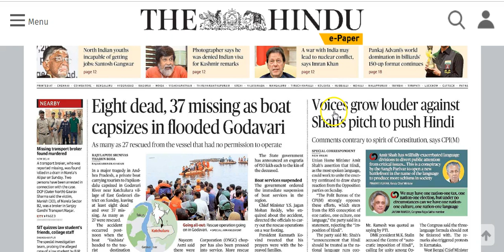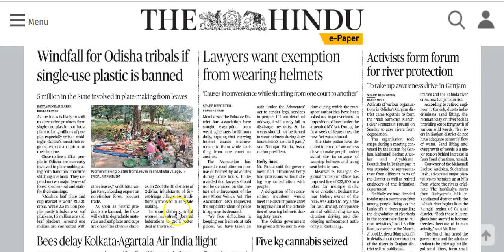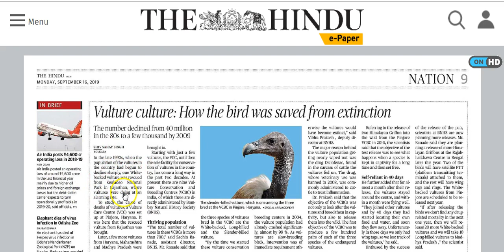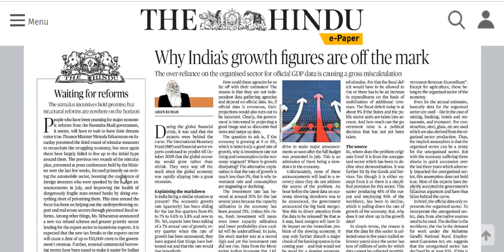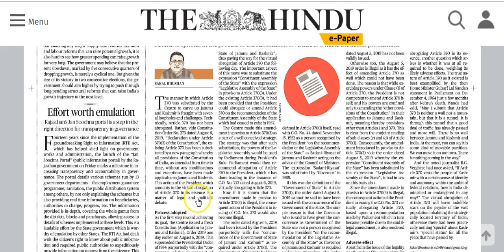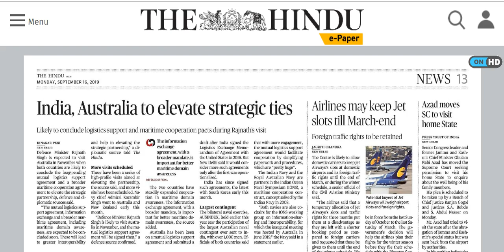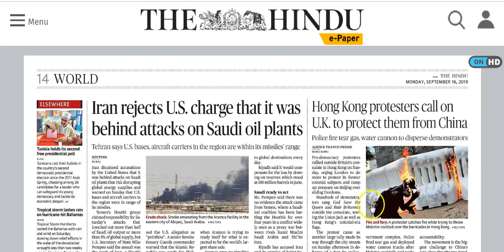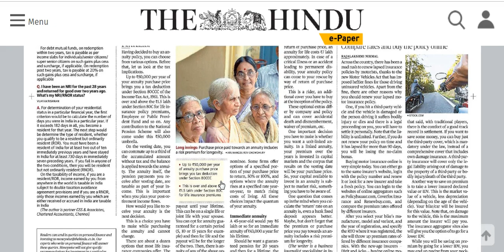IAS Daily CurrentAffairs2019 | The Hindu Analysis by Mrs Bilquees Khatri (16 September 2019)